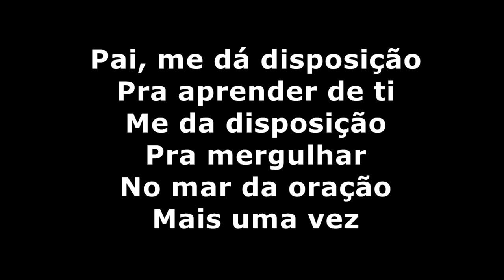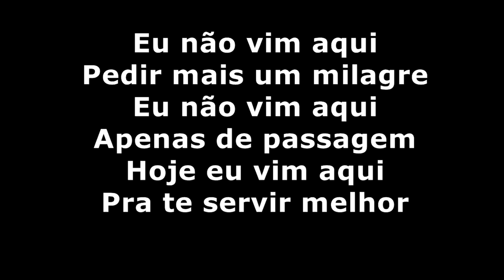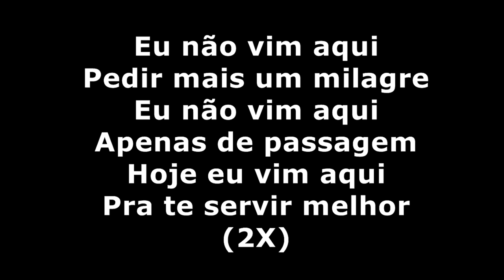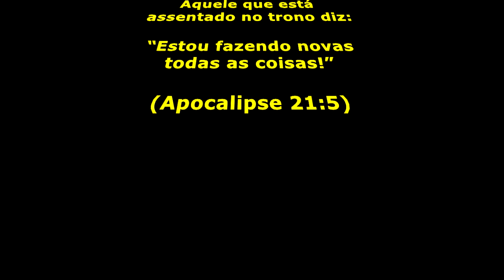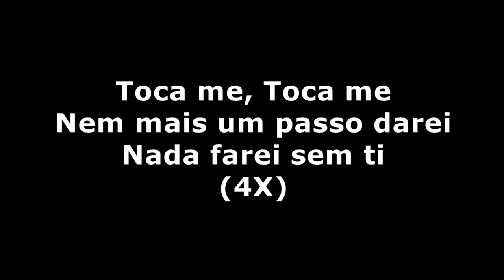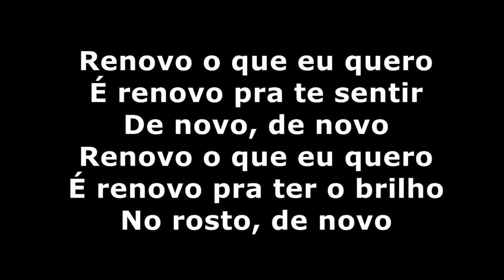SARAH FARIAS-RENOVO-PLAYBACK LEGENDADO